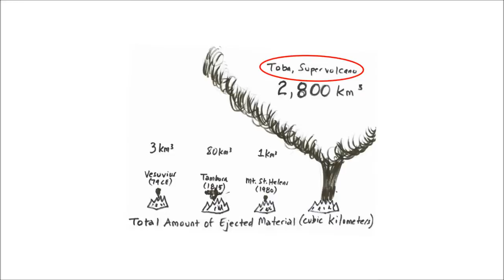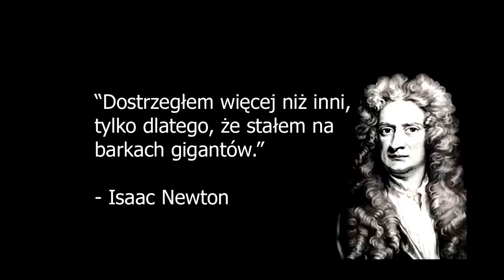Ludzkość (prawie) Wyginęła! - Katastrofa Superwulk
Wszystko wskazuje na to, że jakieś 69,000 - 77,000 lat temu w Indoenzji wybuchł superwulkan który sprawił, że ludzkość była gatunkiem zagrożonym wyginięciem.

Zajrzyj także na naszą stronę facebooka,